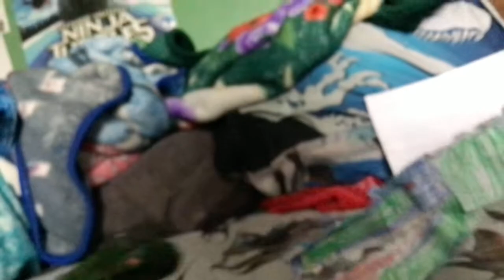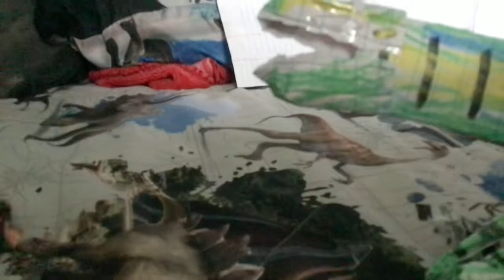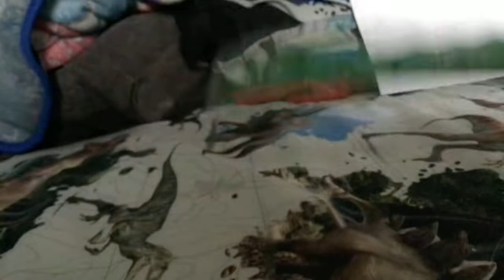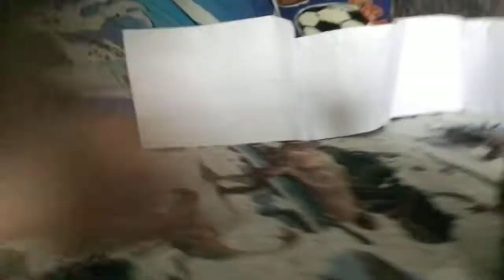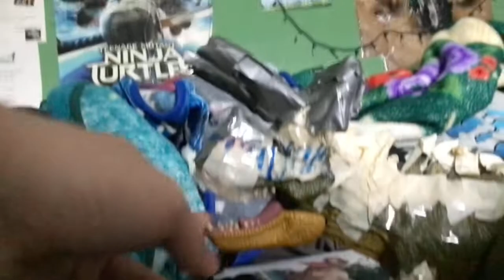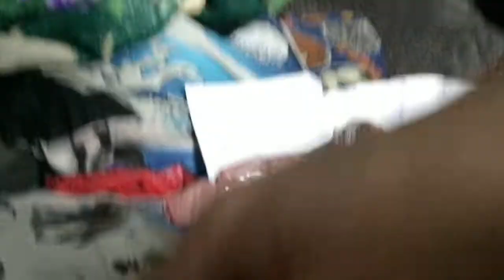Dinosaur Battle Arena [S3]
The 3rd Season Of Dinosaur Battle Arena Is Open! The Dinosaurs Are Fighting Each Other In The Battle Arena To See Which Of These Dinosaurs In The Best Out Of Battle Between The 2 Dinosaurs. From Tyrannosaurus Imperator & Regina, Ankylosaurus, Yutyrannus, Argentinosaurus, Bashanosaurus, Scorpios Rex Gen 3, Carcharodontosaurus, Giganotosaurus, Mortem Rex, Ultimasaurus, & Even The Massive Ultrasaurus & Super Colossal Tyrannosaurus Rex!

Index:
00:00 Intro
01:01 Tyrannosaurus Imperator vs Tyrannosaurus Regina
01:45 Stegosaurus vs Bashanosaurus
02:28 Triceratops vs Indotaurus
03:16 Mortem Rex vs Hadros Lux
04:14 Yutyrannus vs Eustretospondylus
05:02 Albertosaurus vs Albertospinos
05:57 Pteranodon vs Zhuchengtyrannus
06:37 Scorpios Rex Gen 3 vs Refrenantem
07:32 Ankylosaurus vs Concavenator
08:41 Tyrannosaurus Imperator vs Giganotosaurus
09:38 Tyrannosaurus Regina vs Parasaurolophus
10:32 Argentinosaurus vs Ultrasaurus
11:24 Carcharodontosaurus vs Aublysodon
12:22 Mortem Rex vs Ultimasaurus
13:38 Super Colossal Tyrannosaurus Rex vs Doomsday Rex

Jonathan Shaw:
Legacy - Showdown Of Misdeeds
Dark Fantasy Studio:
Blood Brothers

Inspiration By: Exard Flix